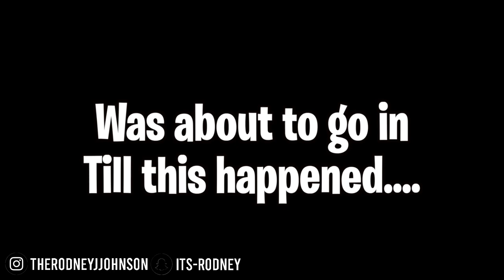5 Shocking Things About WHY DO WOMEN LIE ABOUT THEIR BODY COUNT!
WHY DO WOMEN LIE ABOUT THEIR BODY COUNT?